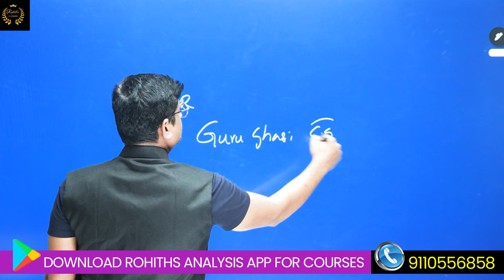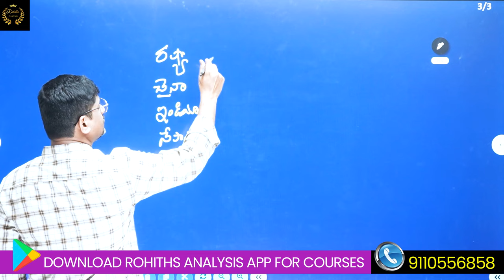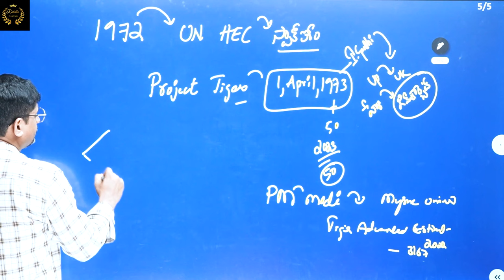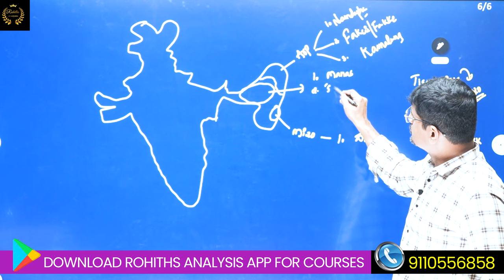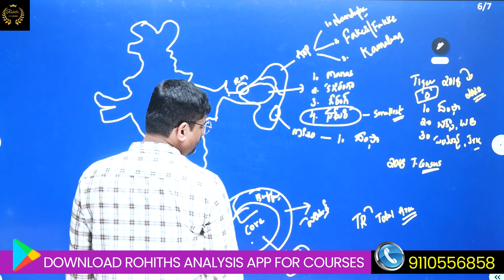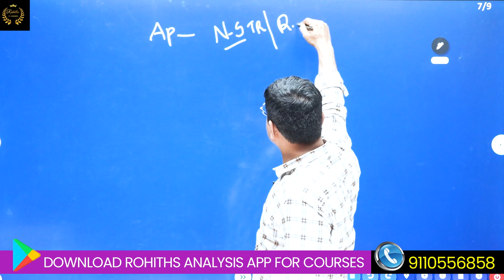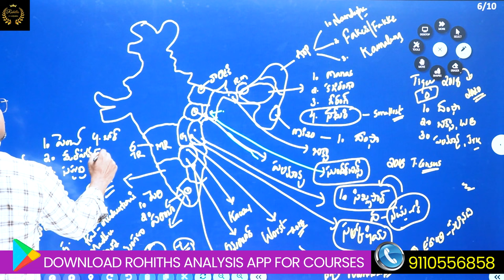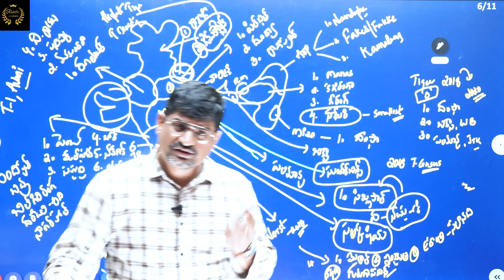Project Tiger || Science and Technology || Explanation By Jagdish Sir || Rohiths Analysis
1st two days offer course of 3000₹ @ just 1000₹ only
Also, watch These videos on the APPSC Group 2 exams